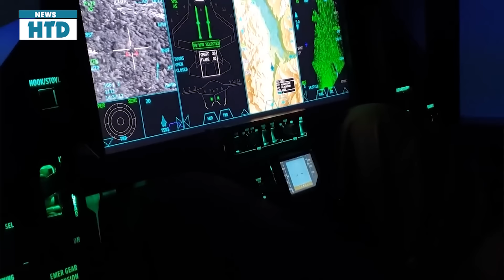Mỹ phát hiện Putin đang tìm đường thoát thân? Ukraine tung siêu vũ khí ra Biển Đen khiến Nga sợ hãi